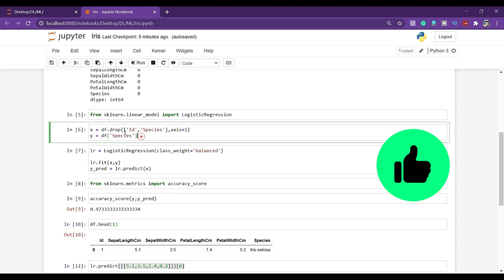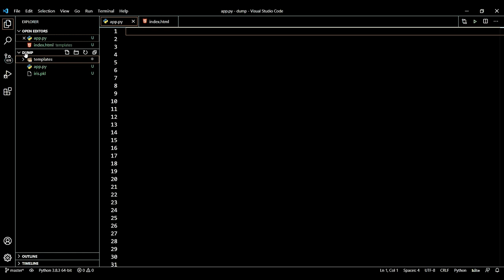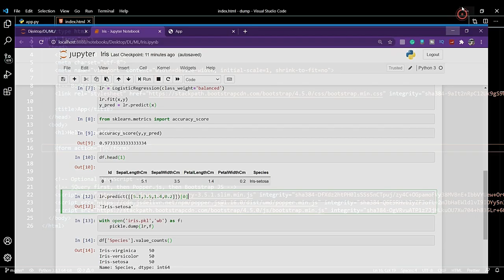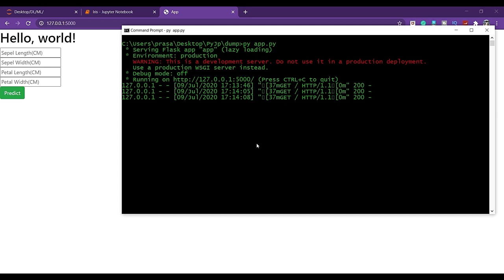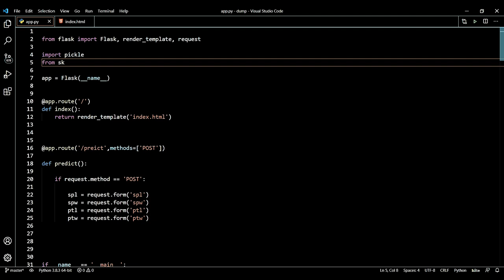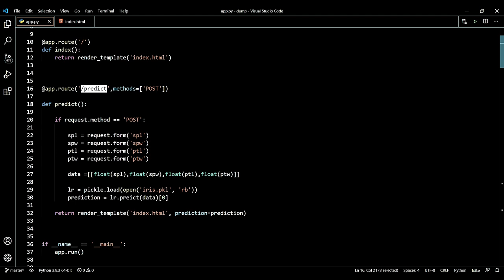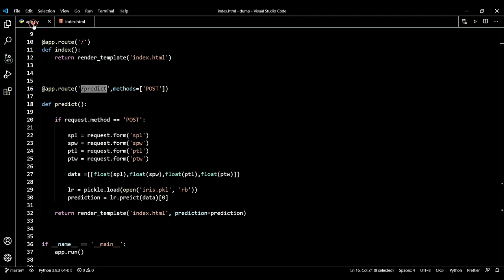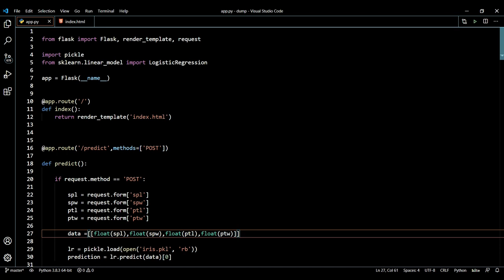How to deploy machine learning model using flask | Deploy machine learning model using flask Telugu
How to deploy machine learning model using flask | Deploy machine learning model using flask in Telugu